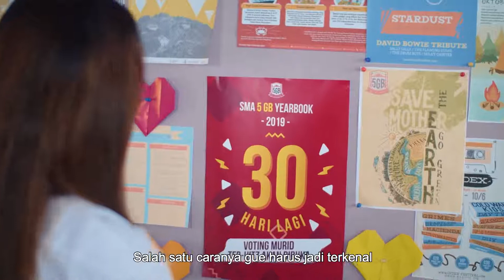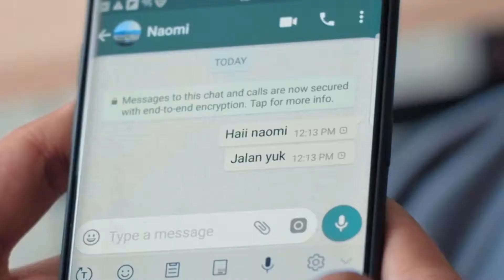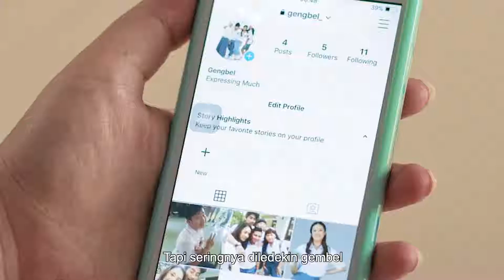Lady Giga - Eps.1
[Webseries] Lady Giga - Geng Bel - Episode 1
Bareng Anya Geraldine, Coki & Tretan Muslim